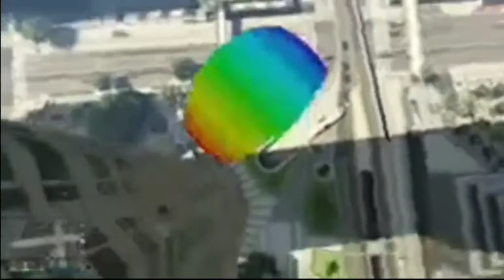GTA5 Suspect Twenty Highlights S1E1&2